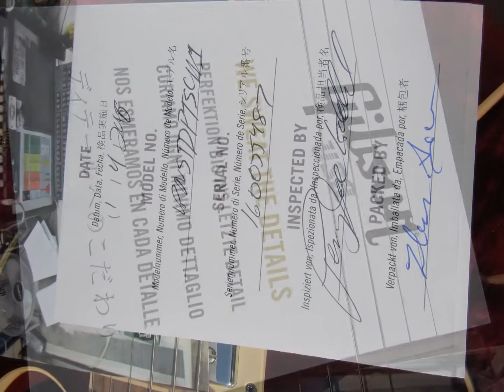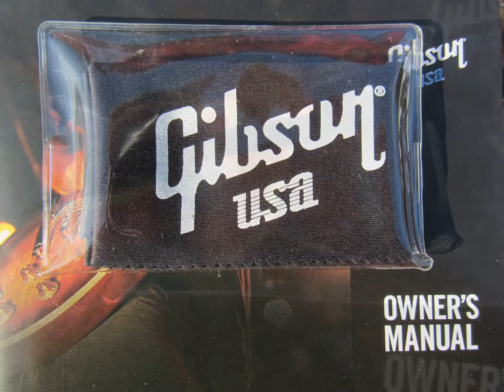2016 Gibson Standard - T in AAAA Premium Ice Tea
2016 Gibson Standard - T in AAAA Premium Ice Tea